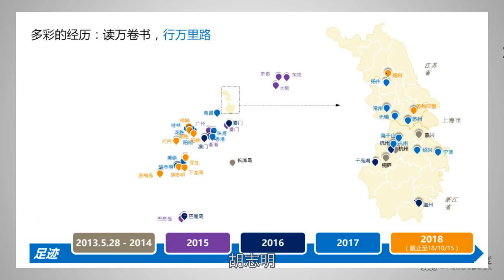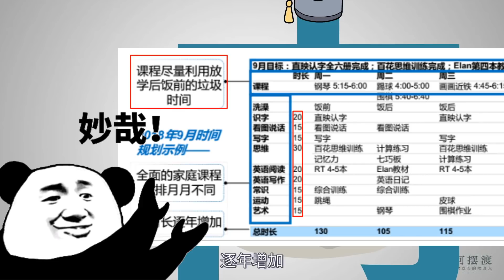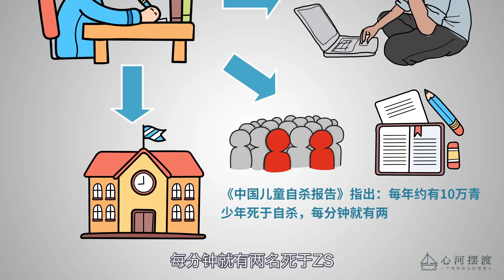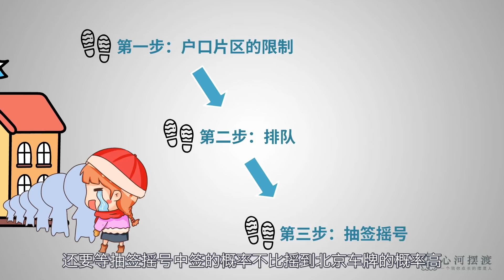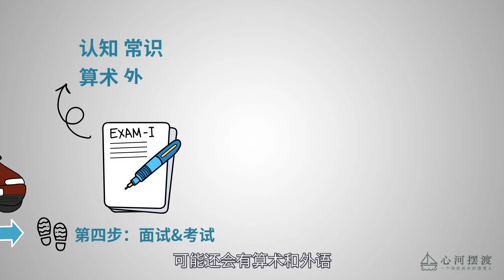爸妈的教育焦虑，孩子的水深火热，被鸡娃折磨的两代人，能看到未来吗？【心河摆渡】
要说大人内卷，咱们已经稀松平常了
但孩子们内卷，我还是有些于心不忍
鸡娃是父母的教育焦虑，还是孩子的成才捷径呢
今天我们一起聊聊吧~

心河摆渡 鸡娃 教育焦虑 请注意，本视频完全符合YouTube社区准则，没有任何违规行为。